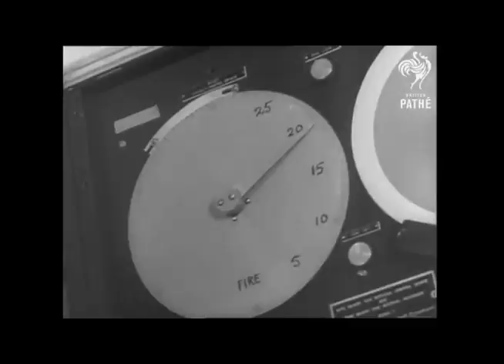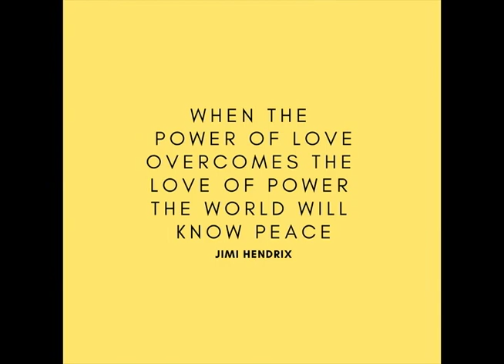GAS MASK - CAT PYLON - VIDEO MONTAGE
This montage was created as a visual montage to bring context to our first single, Gas Mask, written & composed by Cat Pylon.

Video Editing by LAHVA
Sound Design by Nguyen Hieu Liem

This video is created for awareness purposes not to make money

It's on the strength of observation and reflection that one finds a way.
So we must dig and delve unceasingly.
- Claude Monet.